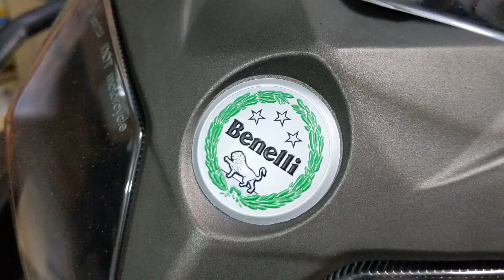Instalación de defensas (Crash Bars) KOJU para Benelli TRK 502 / 502x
🐻 Te damos la bienvenida a nuestro canal

Diseño amplio que protege las tapas laterales de la moto con unión bajo el pico de la moto, lo que permite la fácil instalación de luces auxiliares.
Robusta y Ligera